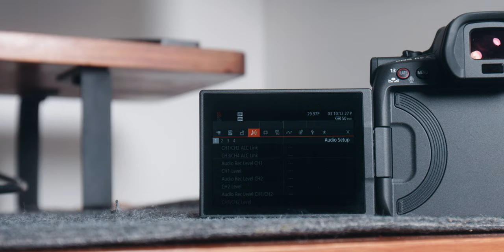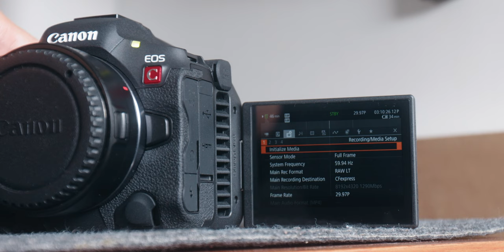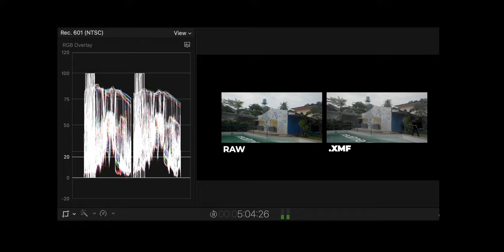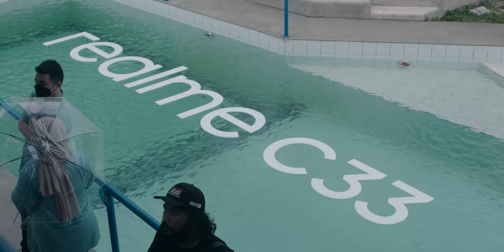KAMERA HYBRID TERBAIK! Canon EOS R5C | EMANG PERLU 8K???!?!?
INI DIA ALASAN KENAPA CANON EOS R5C KAMERA HYBRID TERBAIK!

Menurut gue tentuu.

The real hybrid camera ya ini EOS R5C. Dan sedikit alasan kenapa 8K is actually MATTERS!!!